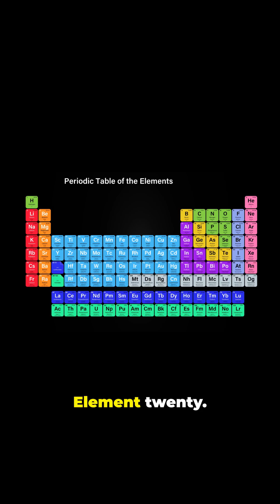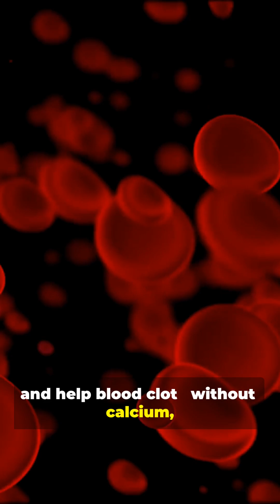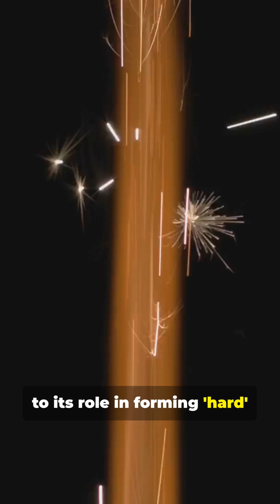Calcium: The Element That Allows You to Move (Element 20)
Element 20 — Calcium. First isolated in 1808 by Sir Humphry Davy, calcium was hidden for centuries inside limestone, chalk, and gypsum — materials used to build civilizations long before the element itself was known. Over time, scientists discovered that calcium is essential not only for construction and industry, but for life itself.

Calcium is a silvery-gray metal that melts at 842°C and boils at 1,484°C. It reacts with air and water and can even burn with a bright orange-red flame. Today, calcium compounds form cement, concrete, steel, fertilizers, and medicines. Inside your body, calcium ions control muscle contractions, nerve signals, blood clotting, and bone regeneration.

Strange facts? Your bones are constantly being broken down and rebuilt using calcium every single day. And pure calcium metal can spark and burn — even though we usually think of calcium as something solid and unchanging. Calcium doesn’t just make you strong — it makes movement, healing, and life possible.